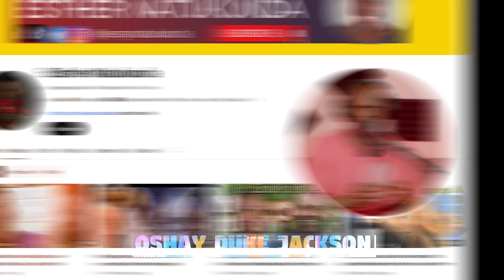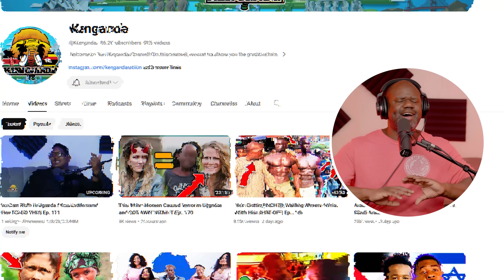Filipinos in Dubai Attack This African Woman For Exposing THIS!!!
shout out to @essynatukunda for exposing some things about Dubai we would have never understood!